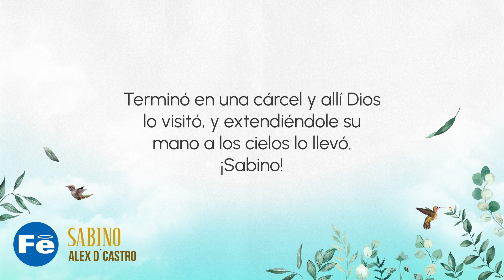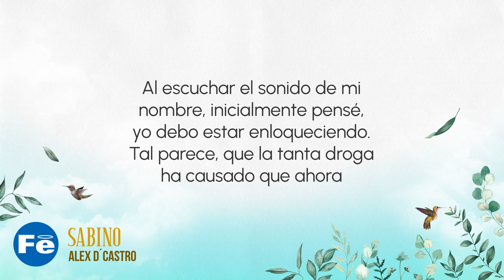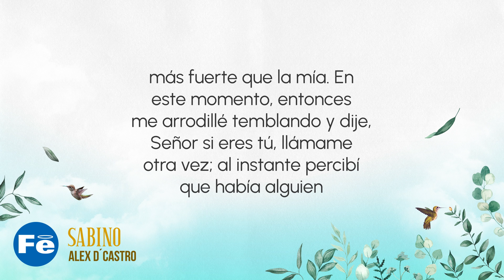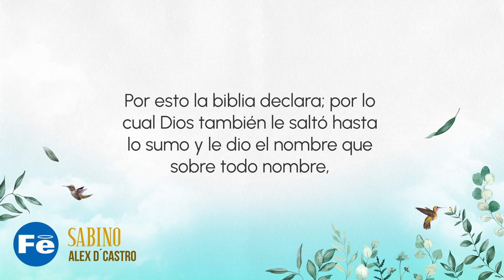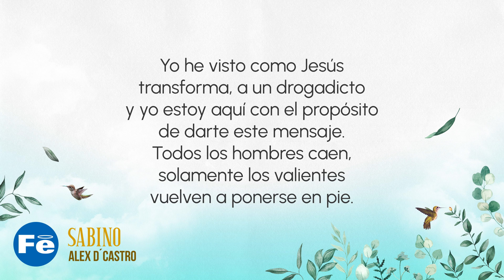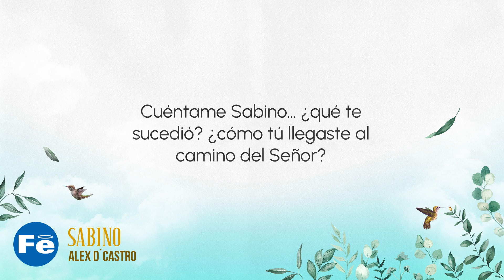Sabino, Alex D' Castro, Video Lyrics - Fe Music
"Sabino", una canción llena de adoración y entrega a nuestro Dios. En este video podrás disfrutar de una hermosa letra que nos invita a rendirnos ante Él, agradecer por todo lo que nos ha dado y levantar nuestras manos en señal de alabanza.
Además, quiero invitarte a compartir este video con tus amigos y seres queridos, para que juntos podamos adorar a nuestro Señor y crecer en nuestra fe. La música cristiana es una herramienta poderosa para conectarnos con Dios y fortalecernos en nuestra relación con Él.

Autor: Mario Marrero

Letra:

(Cuéntame, Sabino, ¿qué te sucedió?
¿Cómo tú llegaste al camino del Señor?).

Sabino nació en Santo Domingo
y en Nueva York se crió;
se metió al bajo mundo
y en las drogas se perdió. ¡Sabino!

¿Qué pasó?

Terminó en una cárcel
y allí Dios lo visitó;
y extendiéndole su mano,
a los cielos lo llevó. ¡Sabino!

¡Cuéntame!

Esta experiencia cambió su vida
y ahora él es un pastor
que predica del camino,
como su tío le enseñó. ¡Sabino!

(Cuéntame, Sabino)
Sabino, mejor cuéntalo tú mismo.
(Cuéntame, sabino).

A eso de las cinco y treinta de la mañana,
yo escuché una voz tronante,
era una voz que sonaba
como un estruendo de muchas aguas.

Yo oí mi nombre,
pronunciado por la voz de alguien que parecía conocerme,
aun mejor que mi mejor amigo: ¡Salvador!

Al escuchar el sonido de mi nombre, inicialmente pensé:
“Yo debo estar enloqueciendo. Tal parece que la tanta droga
ha causado que ahora escuche voces”.

Y traté de acostarme de nuevo,
pensando que eso era pasajero,
pero de repente oí una voz: ¡Salvador!
Esa voz tronante salía más fuerte que la mía en ese momento.
Entonces, me arrodillé temblando y dije:
“Señor, si eres Tú, llámame otra vez”.

Al instante, percibí que había alguien más que yo dentro de mi celda; simultáneamente, pude sentir pasos dentro de mi celda.
Yo sentí, literalmente,
cómo esa persona se acercaba a mí.

Esa celda se llenó de la presencia
inconfundible e inevitable del Señor
y yo le daba Gloria a Dios.

(Cuéntame, Sabino).
¡Cuéntame!

Súbitamente, salté y corría
de lado a lado dentro de la celda;
esa voz había tocado
lo más profundo de mi ser.

Oye bien, amigo, porque puedo declarar
que esa voz tocó donde la droga nunca tocó;
tocó donde el coito ilícito nunca tocó;
tocó donde el dinero mal habido nunca tocó.

Y el anuncio que yo tengo para ti es que…
el nombre de Jesús es, sobre todo nombre, que se nombra;
el nombre de Jesús es sobre el nombre de la marihuana;
el nombre de Jesús es sobre el nombre de la cocaína,
sobre el nombre de la heroína, sobre el nombre del alcohol.

Por esto la Biblia declara:
“Por lo cual Dios también le saltó hasta lo sumo
y le dio un nombre que sobre todo nombre,
para que en el nombre de Jesús se doble toda rodilla
de los que están en los cielos y en la tierra, y debajo de la tierra,
y toda lengua confiese que Jesús es el Señor…”

¡Aleluya su nombre! ¡Aleluya su nombre!
(Cuéntame, Sabino).

Yo he visto cómo Jesús transforma a un borrachón;
yo he visto cómo Jesús transforma radicalmente a una mujer de la calle;
yo he visto cómo Jesús transforma a un drogadicto;
y yo estoy aquí con el propósito de darte este mensaje:
Todos los hombres caen,
solamente los valientes vuelven a ponerse en pie.

No es necesario que tú trates las drogas
ni ningún otro callejón sin salida,
lo que tú necesitas es tener un encuentro con el Dios poderoso,
que cambió mi vida y puede cambiar la tuya.